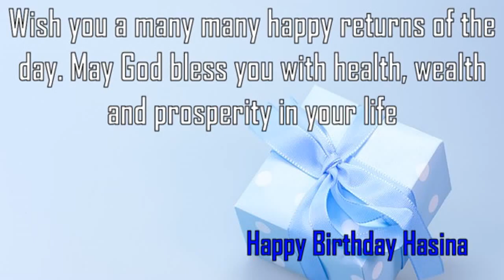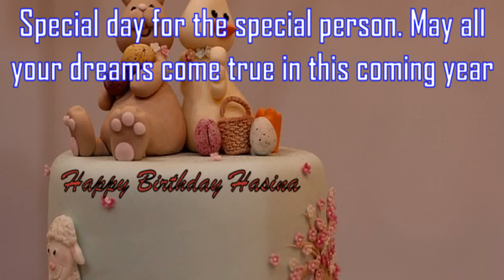Happy Birthday Hasina Image Wishes✔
Happy Birthday Hasina Images. Send Personalized happy birthday wishes to Hasina in 1 min by visiting
GreetName has thousands of image templates to choose from based on gender, age, and relationship. Pick the best image template. Enter Your Name and click 'Generate Personalized Image' button. You can share Hasina picture birthday wishes to any social network such as Facebook status, Whatsapp status, Instagram, Twitter, Google+, etc